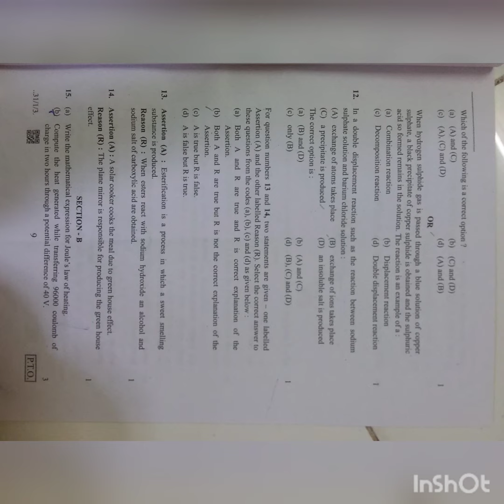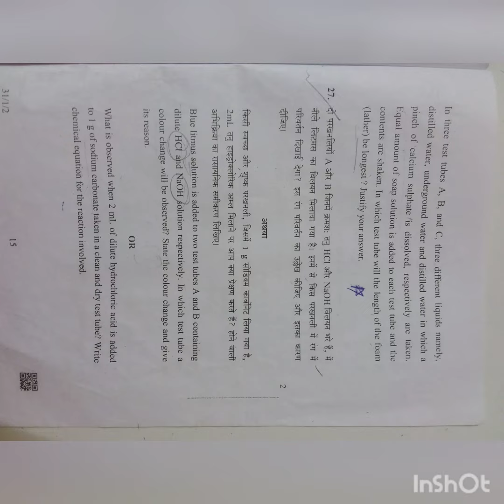10th class question papers of science(2019-20 &2018-19)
last two years question papers of 10th cbse board